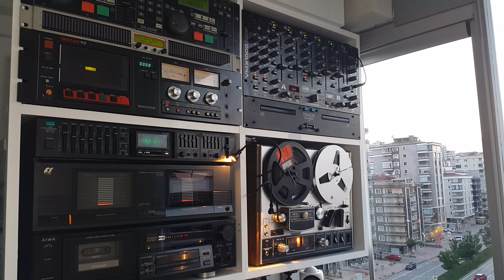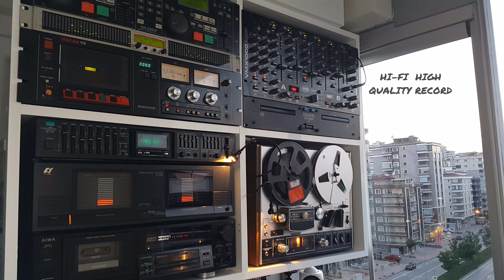Cengiz Kurtoğlu "Vurgun" Cd Attack Record.. Cd Kayıt CDK.🎹 Stereo 4K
🎹 Sanatçı                     : Cengiz Kurtoğlu
🎹 Albüm Adı                : Aşkımız İçin
🎹 EserAdı                     : Vurgun
🎹 Söz                            : Cemal Safi
🎹 Format                      : Cd
🎹 Yıl                               : 1990